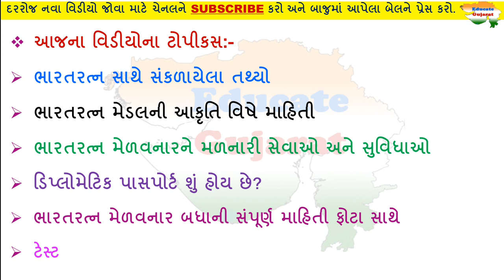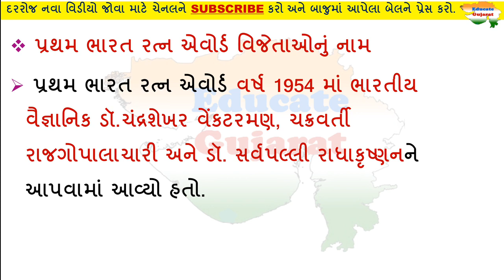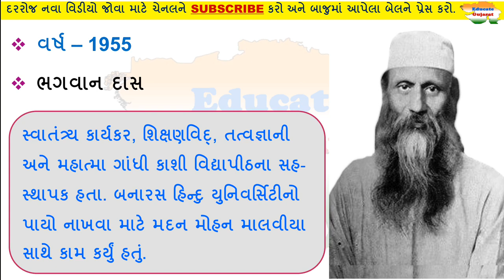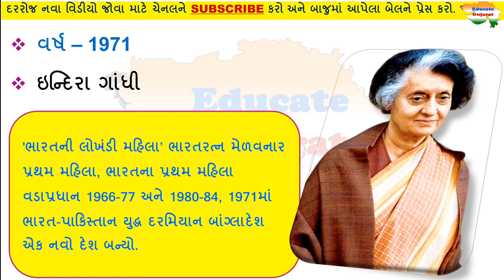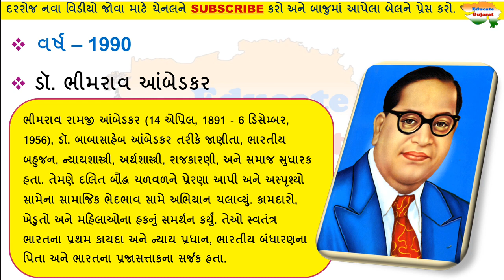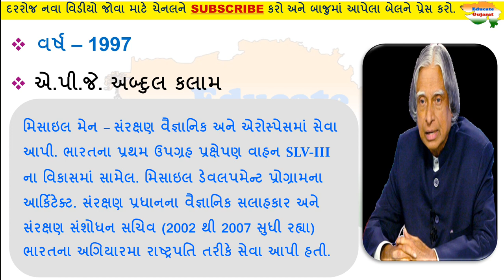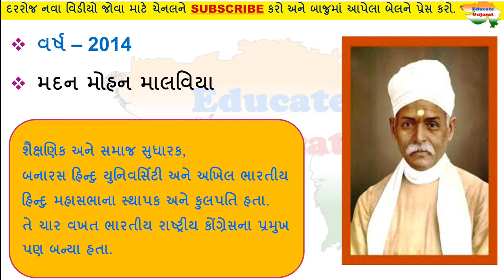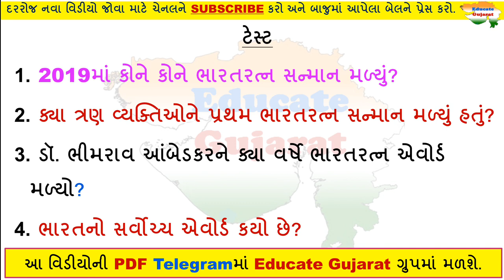ભારતરત્નની સંપૂર્ણ માહિતી | Complete information of Bharat Ratna | Educate Gujarat